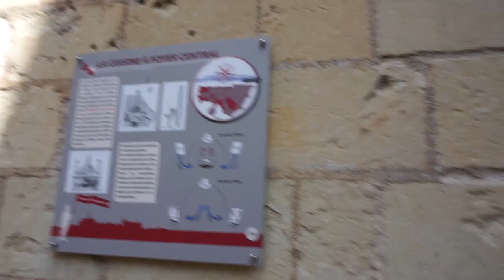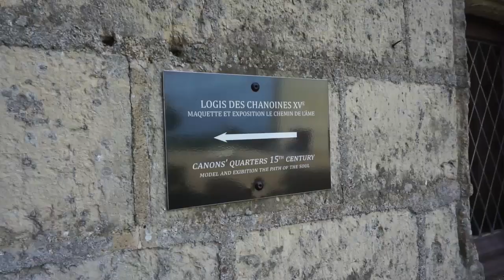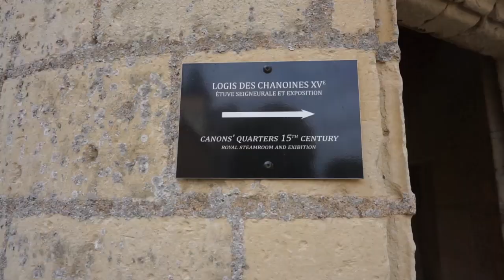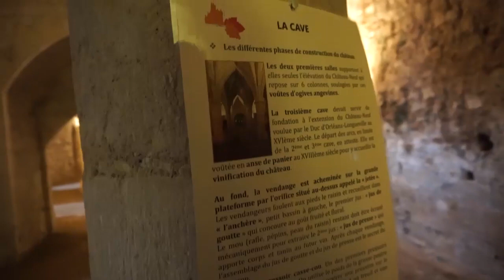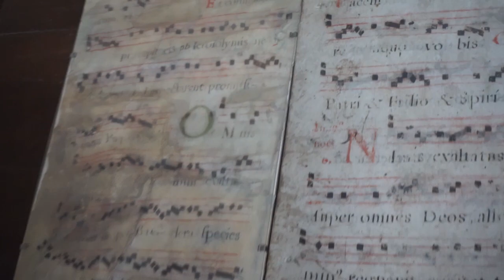Chateau de Montreuil-Bellay: France Castle Vlog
**WRITE ME!

Midnight Owl

Norfolk, MA 02056

U.S.A.

Also I would love a mix CD of your favorite songs if you would like to send one to me.

Amazon Wish List